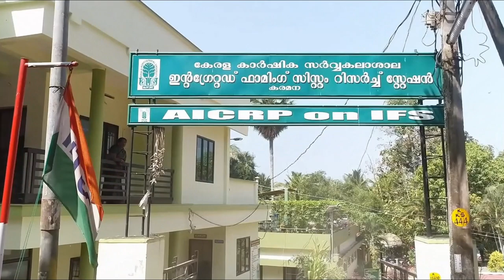IFSRS, Karamana - Krishi Arivukal XXVIl - "Oyster Mushroom" - an asset for integrated farming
Recycling of crop residues and the possibility of undertaking several income
generation activities are the advantages of "integrated farming". Oyster
mushroom cultivation is one such activity whereby the available crop
residues can be used as the base for mushroom production. The media
resulting after the final harvest (spent mushroom) has the potential to be
used as a cattle feed, an organic manure as well as a soil based fungicide,
making it a versatile byproduct.